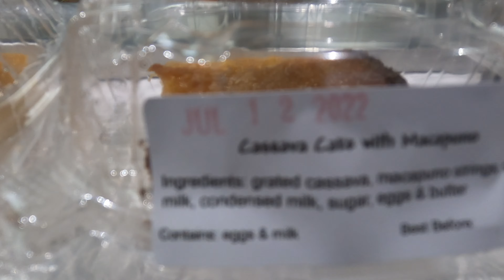Mga Kabiguan sa Amerika para sa mga bagong dating